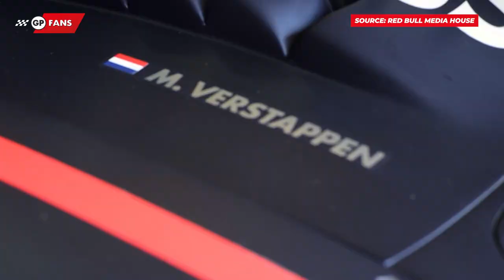Who is Dietrich Mateschitz, the man behind Red Bull Racing? | GPFans Special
Red Bull Racing, thanks to Sebastian Vettel and Max Verstappen, has been very successful over the past 12 years with five world championships. Only Mercedes was more successful during that period. This is mainly due to owner Dietrich Mateschitz, owner of Red Bull Racing since 2004.